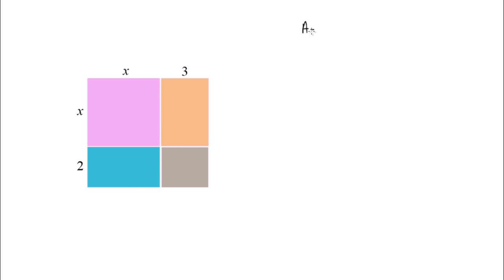Multiplier deux binômes - interprétation géométrique